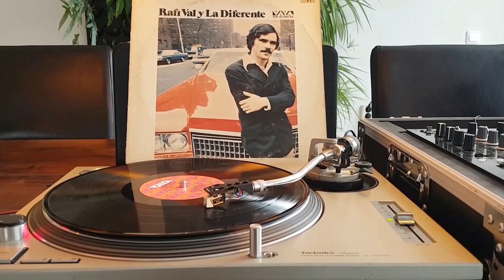Ahi Na' Ma' - Rafi Val y La Diferente (1975)